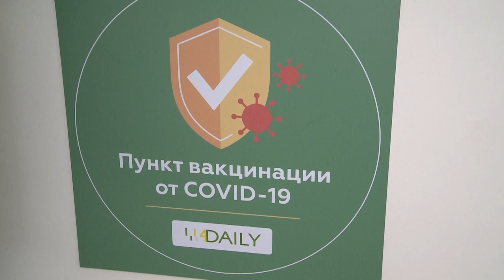Омикрон или 5 волна коронавируса в г.о. Мытищи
Около 80% случаев COVID-19 в России приходится на штамм «Омикрон», сообщила глава Роспотребнадзора Анна Попова. Больше половины всех случаев заболевания в России приходятся на Москву, Подмосковье и Санкт-Петербург. При этом около 20% инфицированных коронавирусом болеют бессимптомно. Чаще всего новый штамм поражает людей в возрасте от 30-49 лет и подростков. Сейчас поликлиники переполнены, количество вызовов растет в геометрической прогрессии. Снова отмечается спрос на вакцинацию и ревакцинацию. (12+)